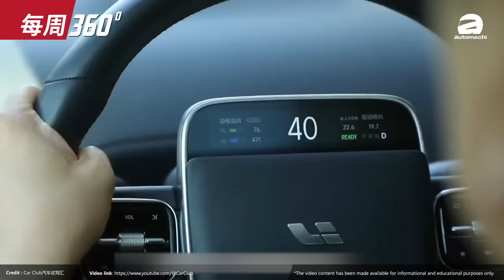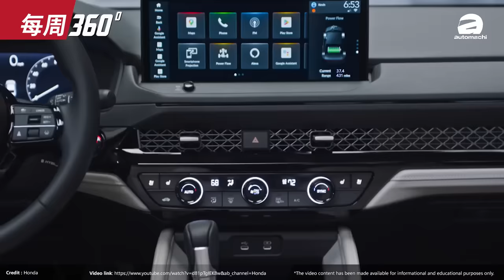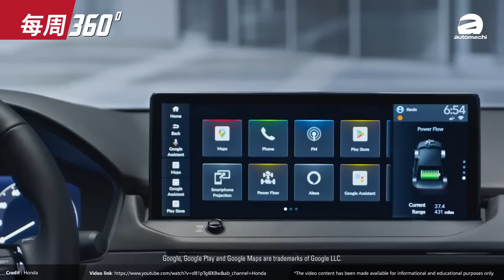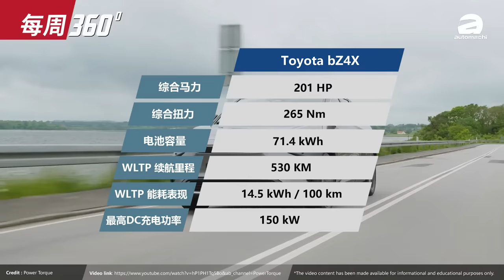Honda Civic RS 手排版登场！200匹马力够用吗？（每周360）｜automachi.com 马来西亚试车频道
1.Li Auto (理想汽车) 将在我国设立办事处
2.2025 Honda Civic 小改款官图发布
3.Toyota bZ4X 计划新年后大马发表
4.Mazda6 确认今年内日本正式停产
5.2023 年大马售出 799,731 辆新车